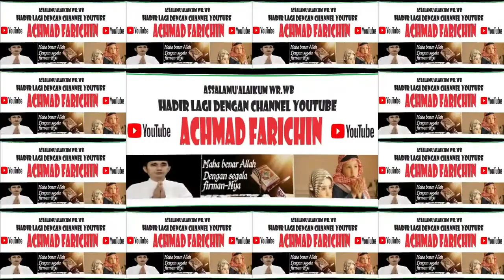PENYISIHAN TILAWAH DEWASA // MTQH XXXI KALIMANTAN TENGAH DI PANGKALAN BUN // 2023